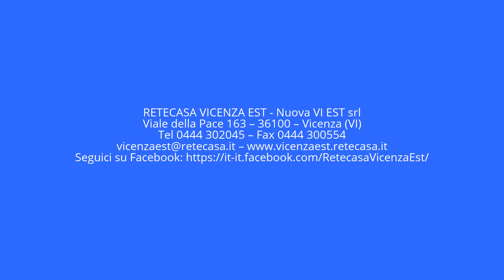QUINTO - VILLAGGIO MONTE GRAPPA Bicamere con terrazzo e garage di proprietà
QUINTO - VILLAGGIO M.TE GRAPPA: in zona particolarmente tranquilla e servita, in contesto di sole 6 unità in cui è stata ritinteggiata recentemente la facciata, proponiamo bicamere ristrutturato al primo piano. L'appartamento è composto da ingresso sull'ampia zona giorno con angolo cottura a vista che dispone di una canna fumaria predisposta per una stufa, 2 camere matrimoniali, bagno e abbondante terrazza abitabile.
L'appartamento ha subito un'importante rimodernamento in cui sono stati rifatti i serramenti, il bagno, la caldaia, il portoncino blindato, la pavimentazione della zona giorno e della terrazza, e gli impianti elettrico e idraulico, che rendono la soluzione paragonabile al nuovo.
Inoltre ampio garage di proprietà al piano terra.
(FQ2cV01)

UNITA’ ABITATIVE COMPLESSO: 6

MQ COMMERCIALI = 92 MQ
MQ CALPESTABILI = 79 MQ

INGRESSO = 3,5 MQ
ANGOLO COTTURA/SOGGIORNO = 26 MQ
DISIMPEGNO = 2 MQ
BAGNO = 5 MQ
CAMERA MATRIMONIALE = 14 MQ
CAMERA DOPPIA = 13,5 MQ
TERRAZZA = 15 MQ
GARAGE = 21 MQ

IMP. ELETTRICO/IDRAULICO: A NORMA
RISCALDAMENTO: AUTONOMO  GAS METANO

RETECASA VICENZA EST

Nuova VI EST srl
Viale della Pace 163 – 36100 – Vicenza (VI)